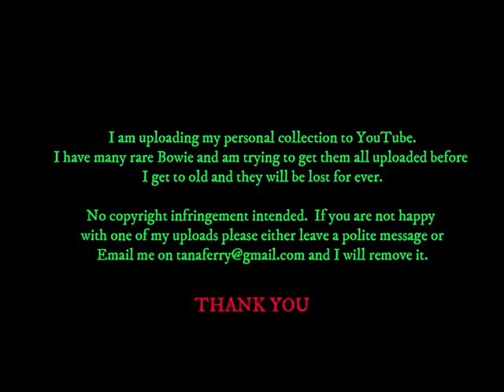David Bowie - IRISH TV SPECIAL - Visual Eyes - INTERVIEW + MORE - 10 July 1987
A Glass Spider Tour special from Ireland by Dave Fanning.
Exclusive Interview and career retro.
Had to delete the Jazzin For Blue Jean segments as the video was being blocked.